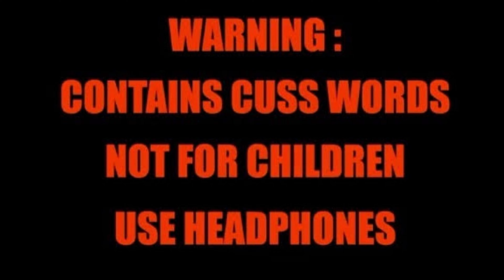PRATHAM, WADUHEK & RIPPER vs RAMRAHIM,SKETCH & DHEERAJ💥| 3V3 IN LIBRARY✨| GTX ARMY🔥| PUBG MOBILE💯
Enjoyed the Highlights?🥺
Papa Se Panga Nahi Lete🤭
About me:
Name : Pratham Pokharkar
Home : Pune
Age : 18
Device : One Plus 6
IGN : TeamGtxPRATHAM
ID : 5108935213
Clan : Gtx Army
Leader : Gtx Preet
Team Mates : Gtx Waduhek & Gtx Ripper
Opponents : Gtx Ramrahim, Sketch & Dheeraj